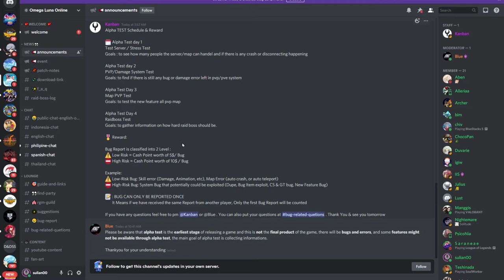Yuk Bantu GM Cari BUG di Alpha Test Omega Luna Dan Dapatkan Hadiah 5$ - 10$ Cash Point